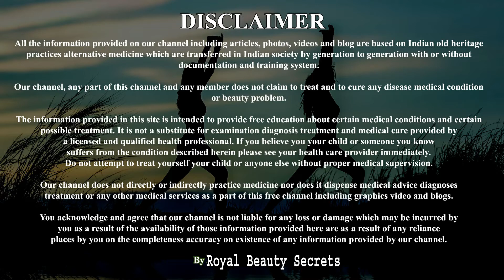पुरे शरीर के पुराने से पुराने कालेपन मैल गन्दगी को हटाके दूध जैसा गोरा बना देगा| full body whitening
पुरे शरीर के पुराने से पुराने कालेपन मैल गन्दगी को हटाके दूध जैसा गोरा बना देगा| full boby whitening

Friends, in this video I talking about whole body whitening tip. ek esa paste banana bataya hai is vdeo jisse aap apne poore sharir ko gora kar sakte hain.

Ingredient detail:
1. Wheat flour
2. Gram Flour
3. Baking Soda
4. Rose Water

topic covered:
1. poore sharir ko gora karne ka tarika
2. pure body ko gora karne ka tarika
3. hamesha ke liye gora hone ke nuskhe